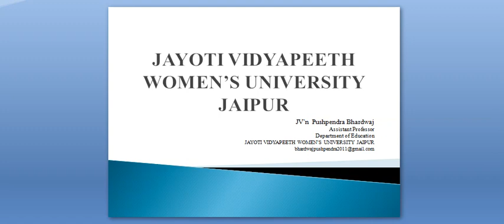3 basis of macro economics part 2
Faculty Name  JVn Pushpendra Bhardwaj
Department of education
JVWU JAIPUR